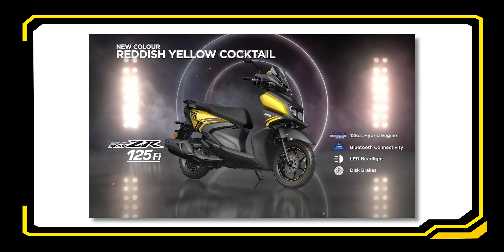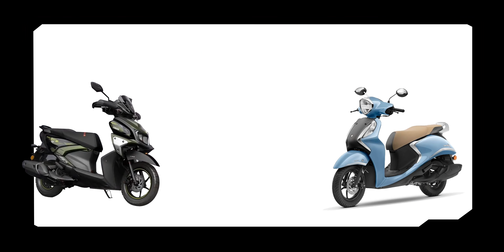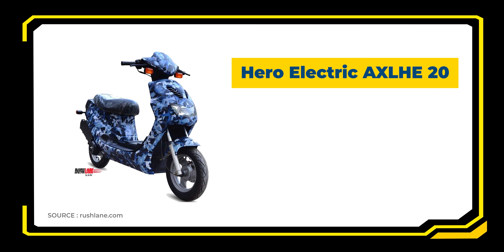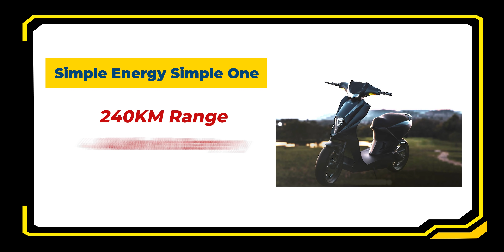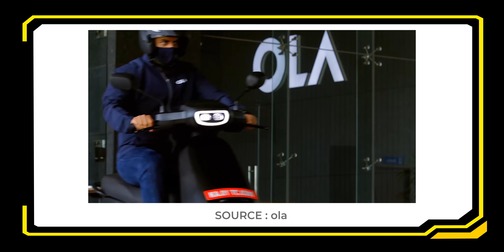Top 10 Best Upcoming Bikes In July / August 2021 ⚡ Ola Scooter, 2021 KTM RC, Bajaj NS 250 & More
Doston aaj ke video me hum baat kar rahe hain aise bikes ke baare me jo hume July/August ke mahine dekhne mil sakte hain, to aap ye video ant tak dekhiye aur video ko like aur share karna na bhoole.

Highlights
00:00 Introduction
00:23 Yamaha RayZR 125 Hybrid
01:11 Yamaha Fascino 125 Hybrid
01:43 Bajaj NS 250
02:14 Honda Rebel 300
02:50 Honda CBR 300R
03:22 Hero Electric AXLHE 20
04:21 Simple Energy Simple One
04:55 Ola Electric Scooter
05:44 KTM RC 390/ KTM RC200
06:28 Royal Enfield